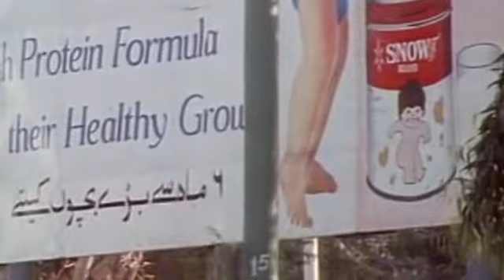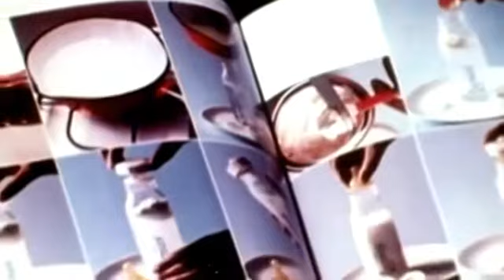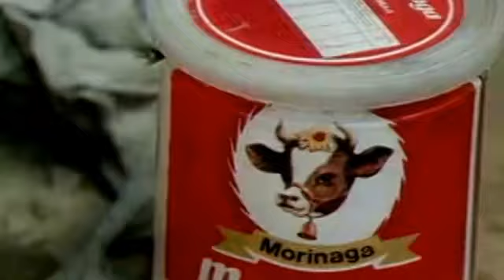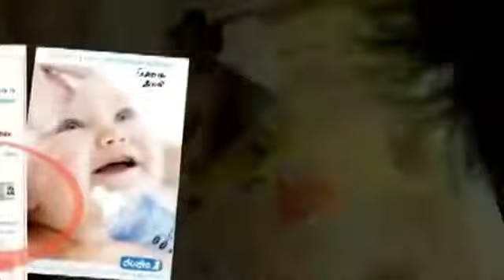cooks country, | cooking network, | cooking for children, | what to cook for dinner,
how to cook mutton biryani,
how to cook prawn biryani,
how to cook shrimp biryani,
how to cook fish biryani,
 how to cook lamb biryani recipe,
how to cook egg biryani,
 how to cook mushroom biryani,
how to cook beef biryani,
how to cook paneer biryani,
how to easy cook goat biryani,
how to make non veg biryani,
best veg biryani,
non veg fried rice biryani,
recipes of veg biryani,
how to cook meat biryani,
how to easy cook biryani,
how to fast cook biryani,
how to cook biryani cuisine,
basmati biryani
how to cook biryani in basmati rice,
how to cook chicken biryani in basmati rice,
how to spice biryani,
basmati rice biryani recipe,
how to prepare chicken biryani in home,
recips for dum biryani,
recipe for chicken biryani,
yummy vegetarian biryani,
how to cook curry biryani recipes,
how to cook simple biryani,
how to cook noodles biryani,
dum biryani vegetarian,
recipe for biryani rice,
how to cook pot pie biryani,
how to cook vegetarian biryani,
 vegetarian biryani recipes for dinner,
best chicken biryani recipe,
how to cook how to cook spicy chicken,
easy chicken biryani recipe,
how to cook dum biryani in english,
how to cook biryani videos,
how to cook biryani video clips,
how to cook prawn shrimp biryani,
how to make fruits biryani,
how to chinese fried rice biryani,
how to make chicken tikka biryani,
beef biryani recipe, biryani chicken,
beef biryani,chicken du